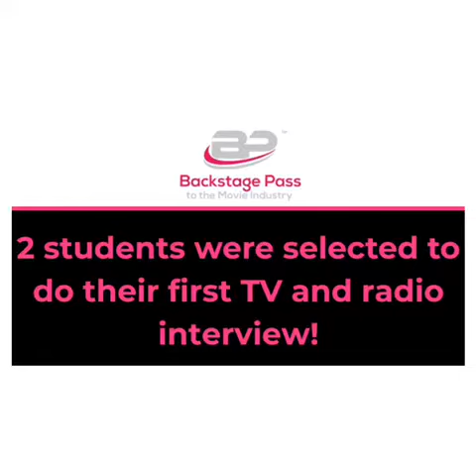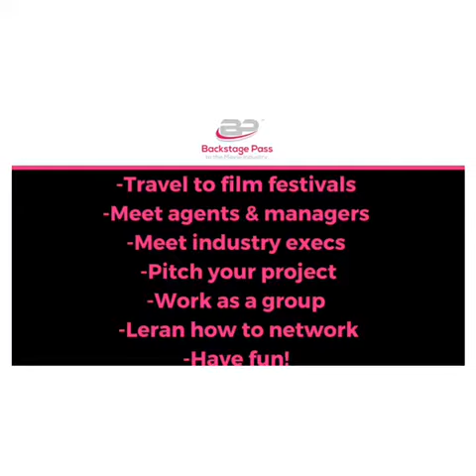Backstage Pass to the Movie Industry's first trip to the American Black Film Festival Trip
We were thrilled to have ten of our students and our fearless leader and founder of "Backstage Stage Pass to Movie Industry™", Producer, Angela White on our first trip to the "American Black Film Festival."  Watch the video to learn more and watch some highlights.

Don't miss out next year and join the "Backstage Pass to the Movie Industry" family with our monthly group calls!

[FREEBIE] "7 Tips to Nail Your Next Audition" and "Audition Techniques:"